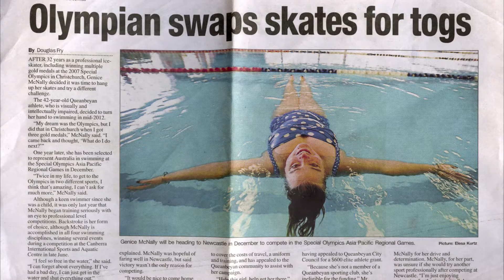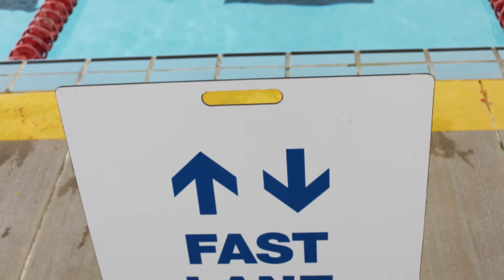Genice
‘Stories from the Street’ is a collection of short films by four of our Big Issue vendors - Bianca, Bryan, Genice and Kylie. They have all experienced significant life challenges but they have not let it stop them.